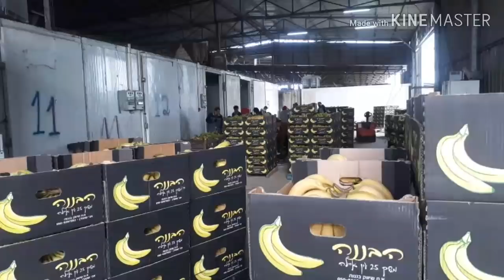งานสวนกล้วยที่อิสราเอล กล้วยหอมคาเวนดิช แรงงานไทยในอิสราเอล โดยบ่าวหนองบัวฯ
ปลูกกล้วยเพื่อการส่งออก กล้วยหอมคาเวนดิช